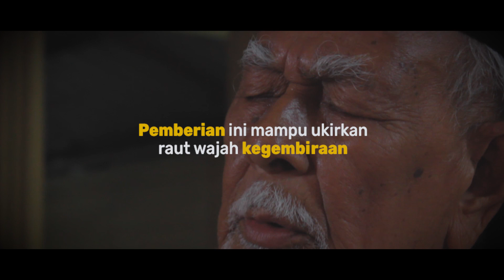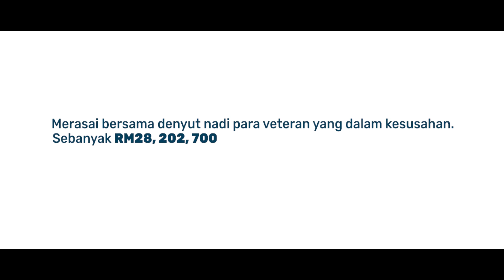BAKTI DISANJUNG JASA DIKENANG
“Mereka layak menerima sanjungan setimpal perjuangan yang diberikan”

Bukankah yang sedang terlantar itu seorang pahlawan, dan bukankah yang tidak berdaya itu juga seorang pahlawan. Apalah salahnya jika ada kesenangan yang kita miliki dapat kita kongsikan bersama mereka yang memerlukan.

Jumlah pemberian bukan ukuran kepada keikhlasan yang bakal ditunaikan, malah nilainya melebihi segala-gala. Bayangkan jika sumbangan anda mampu memberi sinar harapan untuk mereka terus kuat menempuh harian.

Sematkan dalam diri, tanamkan semangat cinta pada negara, secara langsung para pahlawan ini dapat disanjungi. Dengan bantuan anda, harapan mereka yang malap kini kembali terang bercahaya.

Salurkan sumbangan anda ke;
AFFIN BANK - 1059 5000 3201